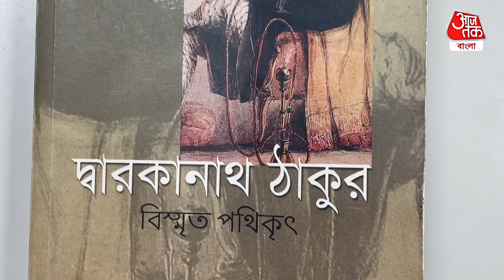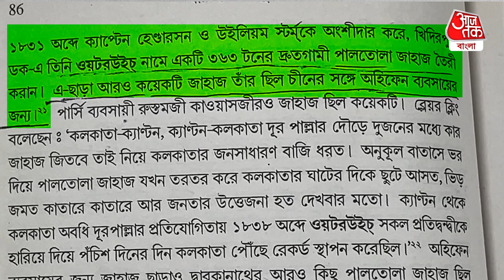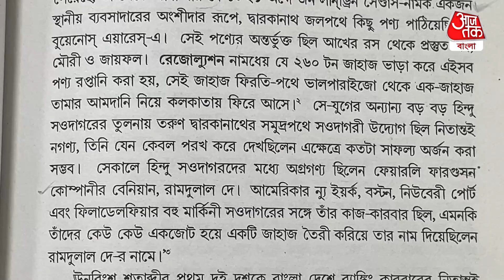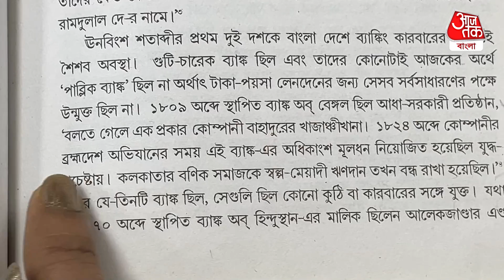​বিতর্কিত ঠাকুর বাড়ি, এমন সব ব্যবসা যা সমাজে গ্রহণযোগ্য নয় | Price Dwarkanath Thakur| Thakur Bari